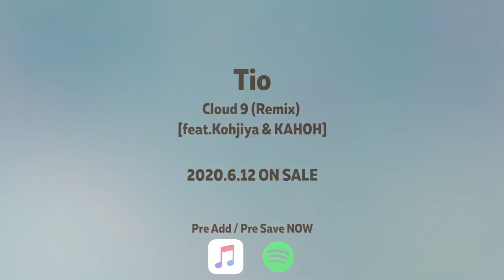[Teaser] Tio - Cloud 9 (Remix)[feat. Kohjiya & KAHOH]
Tio - Cloud 9 (Remix)[feat. Kohjiya & KAHOH]
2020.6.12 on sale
2020年4月に1st EP『Expectation』をリリースしたTioが、R&BシンガーKAHOHを新たに客演に加えた『Cloud 9 (Remix) [feat. Kohjiya & KAHOH]』を6月12日にリリースすることに決定。それに先立ち、アートワーク&ティーザーを公開。

本日よりApple Music, Spotifyにて、Pre-Add/Pre-Saveが可能になっています。上記のURLから楽曲を追加して頂くと、リリース日になると自動的にライブラリに追加されます。
Song by Tio, Kohjiya & KAHOH
Produced by GC
Photo by Arisa
Artwork design by Tio